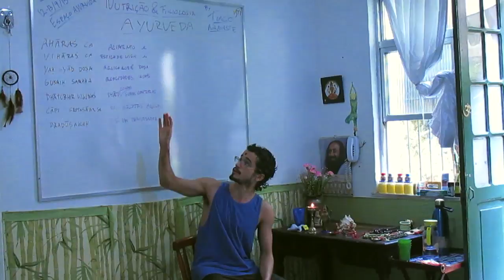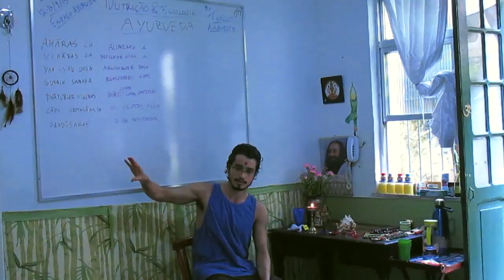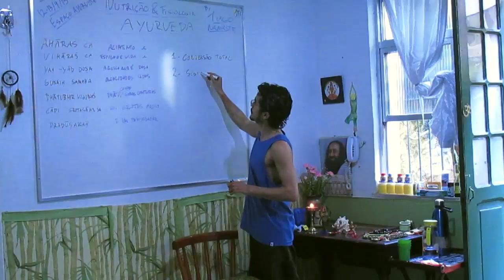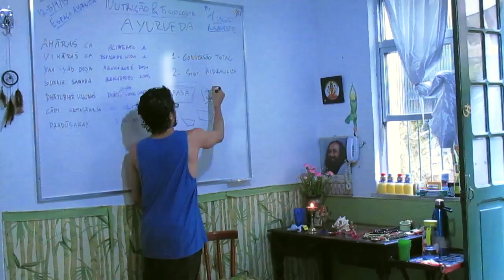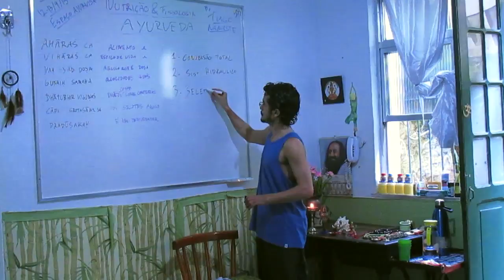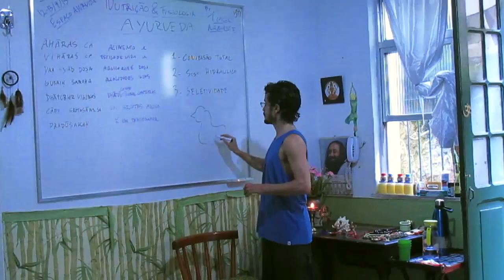ANF 01) dhātu & srotas: conceitos fundamentais da fisiologia āyurveda